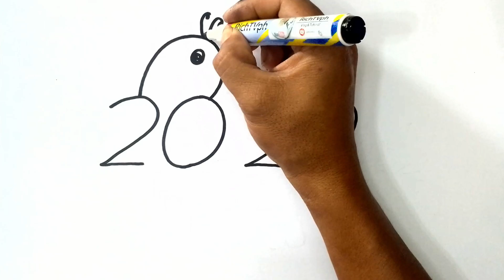Ho to draw love bird from 2022 numbers | easy drawing for beginners | step by step | Easy to learn